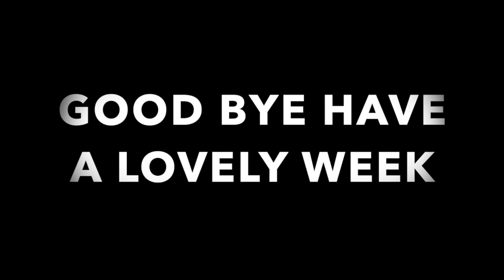LITTLE STARS AND STARLETS WEEK 9